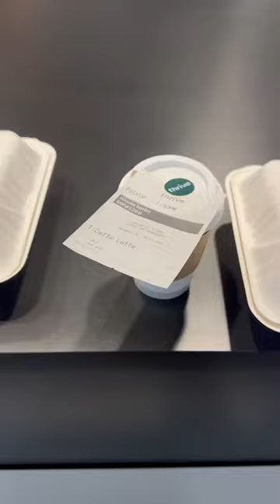Day in the life of someone spread a little too thin